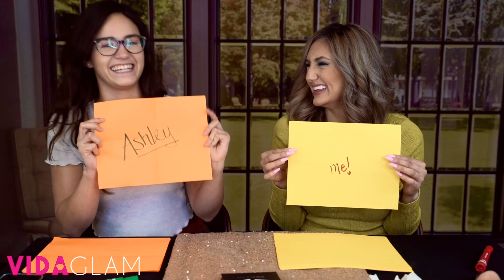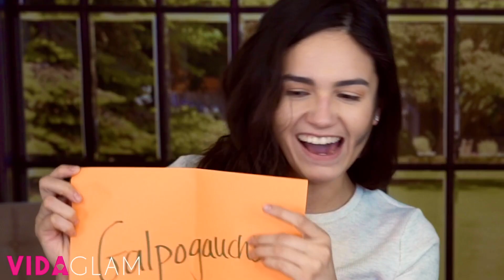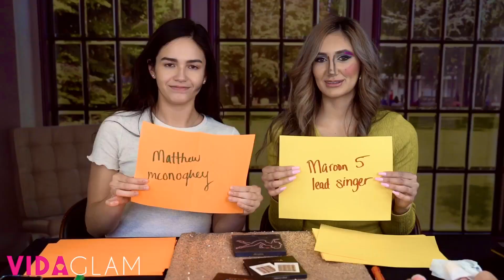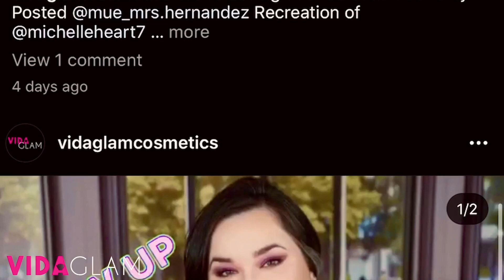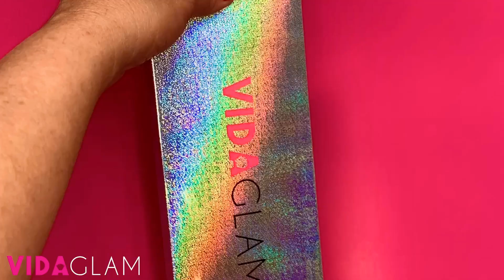SISTER TAG | Ashley & Ziannah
On this Episode of The Sister Makeup Tag, Sisters Ashley and Ziannah take the test to see how much they really know about each other.
Every time someone answers a question incorrectly, that person will get MAKE UP CHECKED!